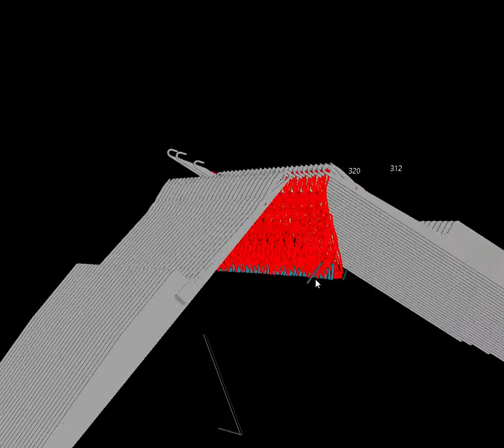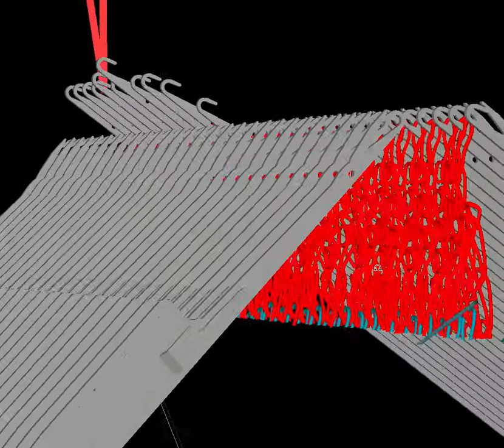Pique (Single Knit) Visualization